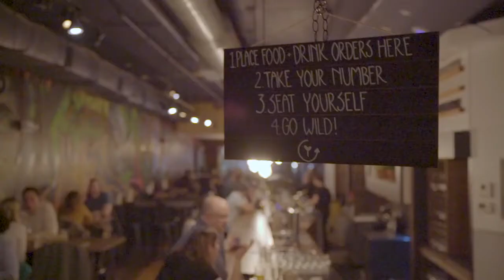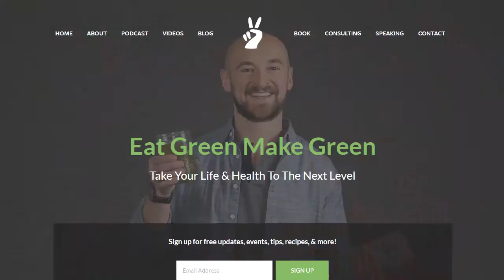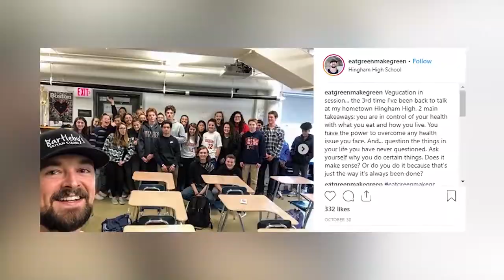Building a Business Around Plant Based Food - Power Hitters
Discovering plant-based foods changed everything for Pat McAuley. Once he saw the positive changes in his health after changing his diet, he decided that he could help make an impact by making plant-based food more accessible. That led Pat to launch Rewild: Plant Food + Drink this fall in Quincy, MA.

Pat's a truly inspiring person, and we were thrilled to have the chance to talk to him . We hope you all enjoy our conversation with him as much as we did!